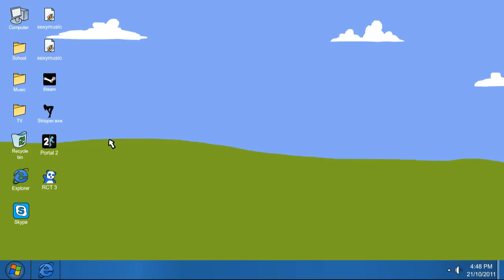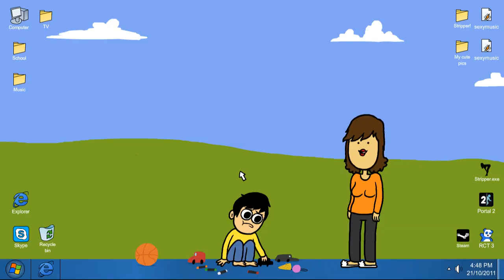Desktop Stripper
An idea I've had for a while.
Share this on your nerdy share-sites if you may.

Credit for helping me write this - Evyatar Perel